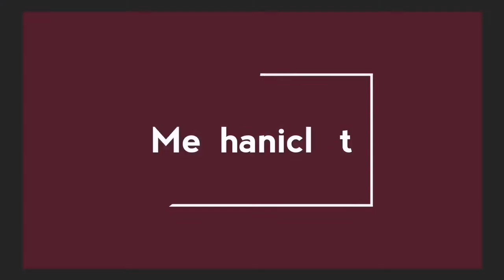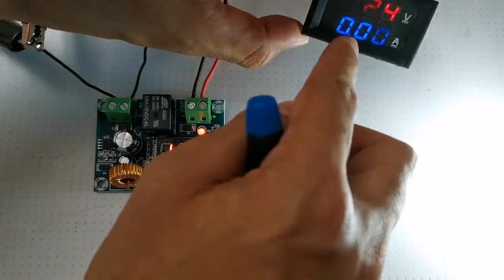Seting LVD - Low Voltage Disconnect digital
Cara Seting LVD - Low Voltage Disconnect digital

Dissclaimer:
Video ini dimaksudkan untuk menampilkan informasi umum tentang peralatan listrik, solar panel, otomotif, peralatan rumah tangga dan peralatan lainnya.
Mechaniclist telah menggunakan usaha terbaik dalam pembuatan video. Tidak ada kewajiban yang dapat diterima oleh penulis, pembuat video dan penerbit untuk setiap biaya, kerusakan atau cedera yang disebabkan oleh kesalahan dalam informasi yang diberikan. Dalam keadaan apa pun, penulis tidak bertanggung jawab atas segala kerusakan langsung, tidak langsung, atau kehilangan keuntungan oleh Anda atau pihak ketiga mana pun.
Karena faktor-faktor di luar kendali, saya tidak dapat menjamin terhadap penggunaan yang tidak benar atau modifikasi yang tidak sah dari informasi ini. Mechaniclist tidak bertanggung jawab atas kerusakan properti atau cedera yang terjadi sebagai akibat dari informasi apa pun yang terkandung dalam video ini.
Gunakan informasi ini dengan risiko Anda sendiri.
Saya merekomendasikan praktik yang aman saat mengerjakan peralatan listrikn atau mekanik, peralatan rumah tangga, peralatan otomotif dan atau dengan alat yang terlihat atau tersirat dalam video ini.
Cedera, kerusakan, atau kerugian apa pun yang mungkin diakibatkan oleh penggunaan alat, peralatan, atau dari informasi yang terkandung dalam video ini secara tidak benar adalah tanggung jawab pengguna dan bukan Mechaniclist. Kerjakan dengan hati-hati dan aman serta hindari kecelakaan.